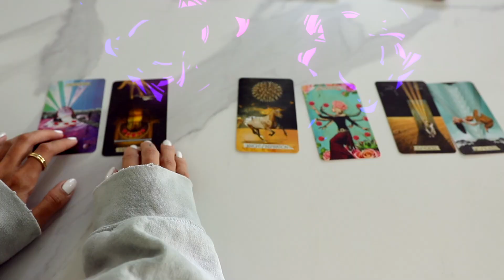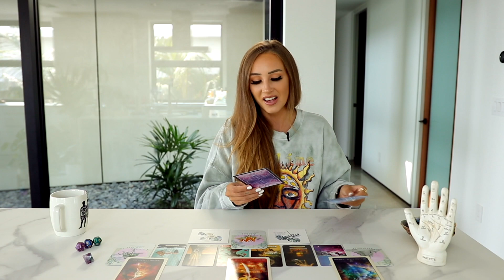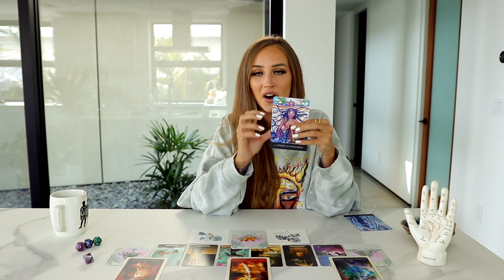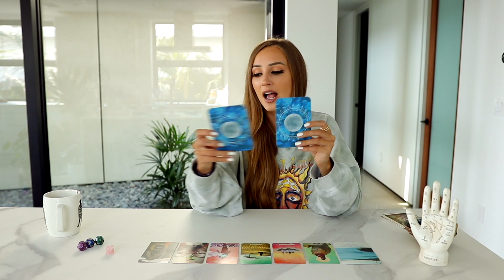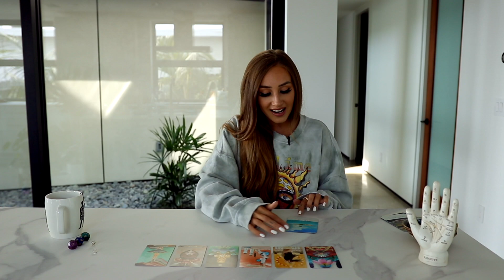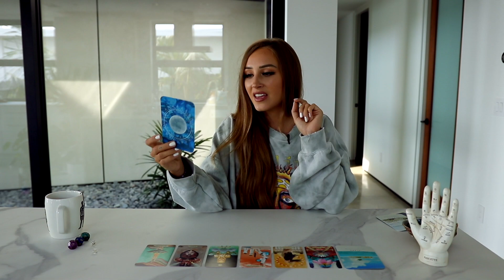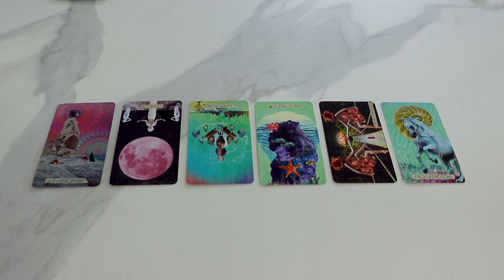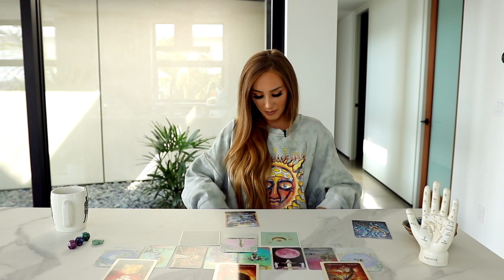BIG Changes Coming To You...(PICK A CARD)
Hello lovelies!
Todays video is a 'pick a card' reading. Pick the card you're most drawn to, to find out 'BIG Changes Coming To You...'! Once you've picked, skip ahead to the timestamp below where I reveal what it is...

🔮Time Stamps:
⭐Card 1: 1:42
⚡Card 2: 23:42
✨Card 3: 45:17
🌙Card 4: 1:02:44

🌙🔮BOOK A TAROT SESSION WITH ME 🔮🌙 :

(Currently not taking on new clients, I apologize ♥️ I will update you guys in the future if any spots open again)

Gem is a mystic and manifestation coach who teaches the law of attraction, spirituality and philosophy. Using divination tools such as Tarot and Astrology to make personal and accurate predictions.